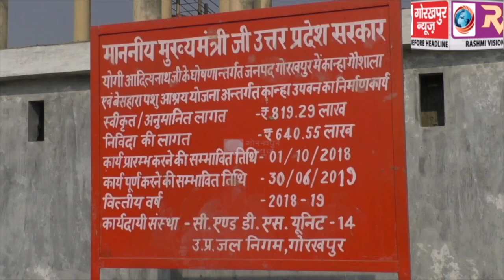819.29 लाख की लागत से निर्माणधीन कान्हा उपवन का जिलाधिकारी ने किया निरीक्षण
819.29 लाख की लागत से निर्माणधीन कान्हा उपवन का जिलाधिकारी ने किया निरीक्षण, कहा बेसहारा पशुओं को रहने खाने की होगी व्यवस्था।